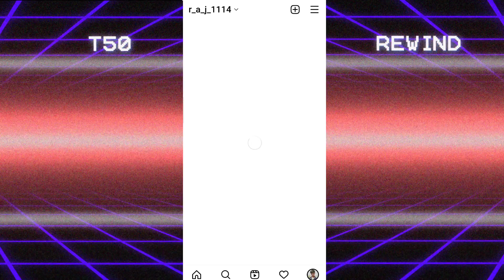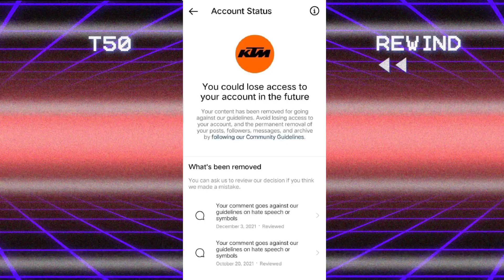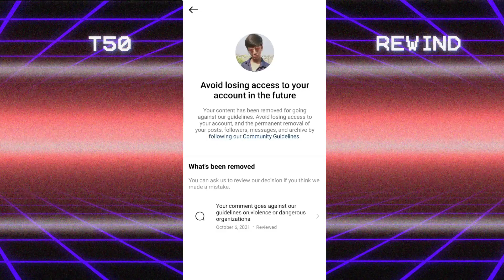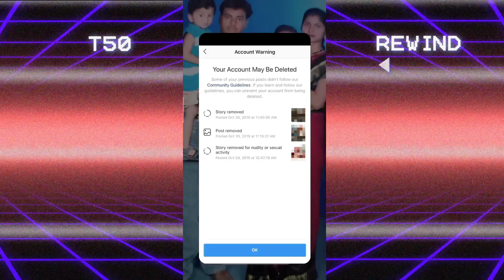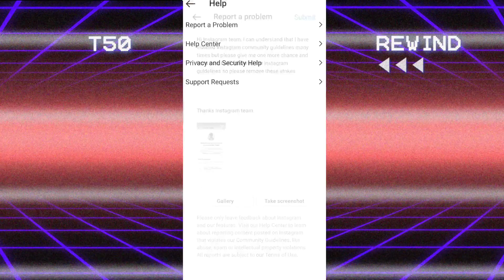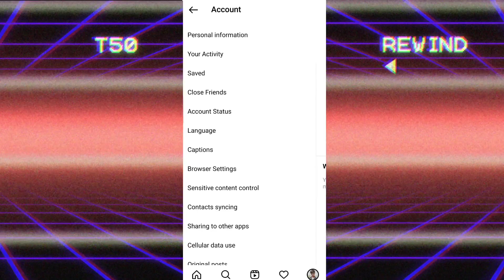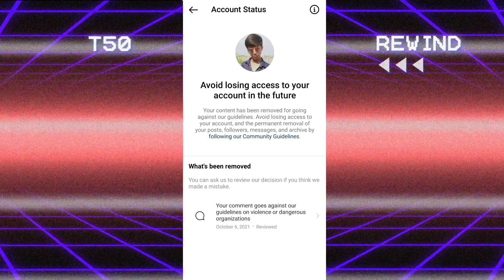How To Remove Community Guidelines Strike On Instagram | Instagram Community Guidelines Problem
Listen ad-free with YouTube Premium
Song
Firefly
Artist
Jim Yosef